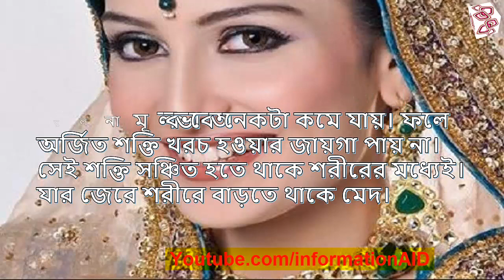মেয়েরা বিয়ের পর কেন মোটা হয়